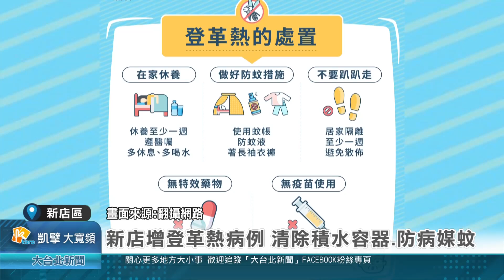新店增登革熱病例 清除積水容器.防病媒蚊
新北市新店區出現登革熱病例，為了防止疫情擴散，相關單位全力動員進行清消工作，區公所也呼籲，清除積水容器，避免病媒蚊孳生。另外天山公園出現個案活動史，因此列入管制，提醒民眾暫時不要前往。